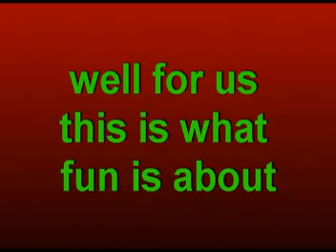good old time with the 508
more sick insane street bike stunts from the best of the best.

music by CBO of if you wanna get ahold of CBO or hear more of his music hit him up